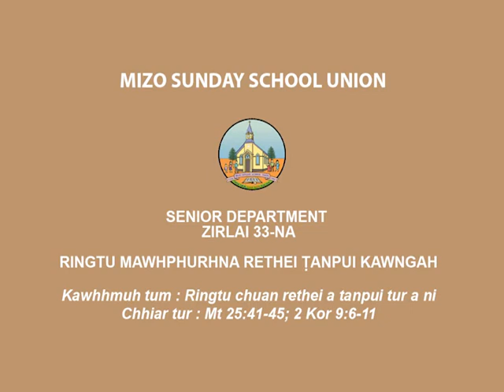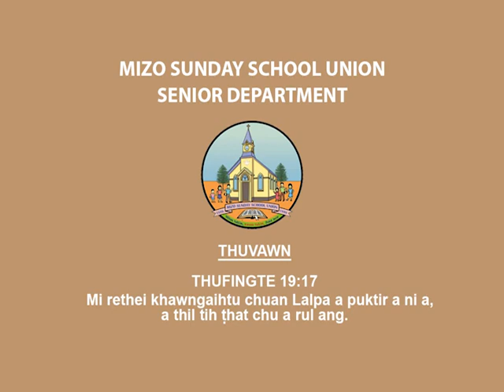NI 27.8.2020 MSSU SENIOR DEPARTMENT, ZIRLAI 33-NA